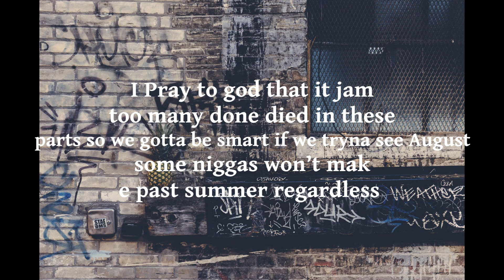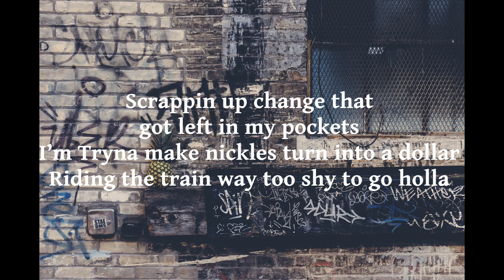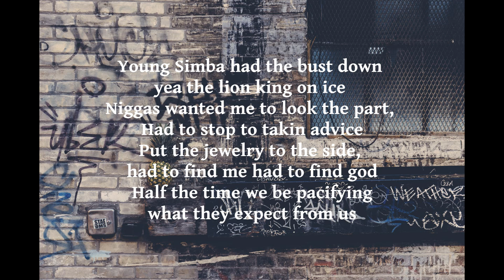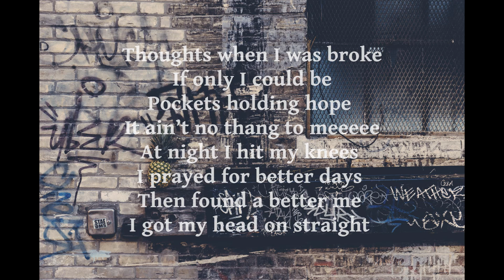J. Cole - Lion King On Ice [Lyrics/Letra]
I got Blood on my hands I ain’t gon lie
I got mud on my shoes
I got real real big plans I ain’t gon lie
Gotta whole to prove I ain’t gon lie

Sip from the bottle for shit that we bottling in
Going live but we not on the gram
This the land of supply and demand
Where my young niggas choppin up grams
And them choppers won’t pry from they hands
Packing lead like they got a exam
If it’s beef my niggas look just like home wreckers, they got they eye on your man
I Pray to god that it jam
too many done died in these parts so we gotta be smart if we tryna see August
some niggas won’t make past summer regardless
I’m trying my hardest to stack my deposits these niggas be lookin at me like I got it
Deep down inside tho I still feel as broke as that nigga who just graduated from college
Scrappin up change that got left in my pockets
I’m Tryna make nickles turn into a dollar
Riding the train way too shy to go holla
Just watched her get off at her stop I’m a coward
Fuck it tho you got a way bigger target
Ima do it so big they won’t know what to call it
Sound like a whole lambo truck in my stomach
Bitch I ain’t hungry this feeling is starvin
Gotta move momma from out them apartments
Gotta put Ville on the map we forgotten
Gotta hit hoes you hang up in yo locker
Gotta get rich cuz my granny picked cotton,
Gotta make hits cuz if not then I’m floppin
Gotta stay me in the process,
Niggas dissed me it was nonsense,
I sat em down like his father,
My nigga asked why you bother
We shoulda caught em and mobbed em
I said we gotta move smarter
Don’t wan be the reason for one more sad song
I tried to warn niggas they wouldn’t last song
I hope that you see how they came and they went
They shots never hit but they made they attempts
May have a good year like that name on the blimp
But you know what it take to be poppin this long?
Dedication on another level niggas never seen in they life
Celebrating all your first downs like they touch downs bring a price
Young Simba had the bust down yea the lion king on ice
Niggas wanted me to look the part, Had to stop to takin advice
Put the jewelry to the side, had to find me had to find god
Half the time we be pacifying what they expect from us
But that’s treacherous
That shows less of us,
I need y’all to see,
Every part of me,
Every scar and
And every arterie,
Every story that I can recall
And then I can fall

Lately I reflect
On the times a nigga was low
I Got it up off the floor
I’m Stronger than ever before
Just like I planned to be
They wanna see see me fold
It ain’t no thang to me

Thoughts when I was broke
If only I could be
Pockets holding hope
It ain’t no thang to meeeee
At night I hit my knees
I prayed for better days
Then found a better me
I got my head on straight